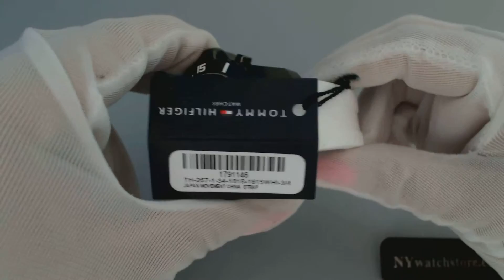Men's Tommy Hilfiger Cool Sport Multi Function Watch 1791146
Black stainless steel case. White silicone strap. White dial. Multi-Function: Day, date and 24-hour subdials. Luminous hands. Case size: 46 mm. Case thickness: 12 mm. Band width: 22 mm. Scratch resistant: Mineral Crystal. Water resistant: 50 meters / 165 feet. UPC: 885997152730